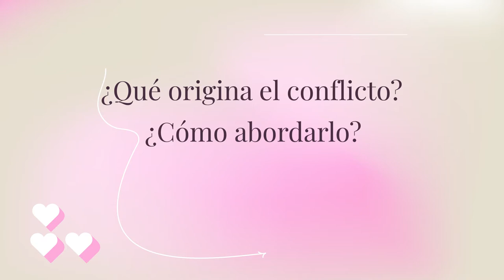Curso RESOLUCIÓN DE CONFLICTOS en el Matrimonio